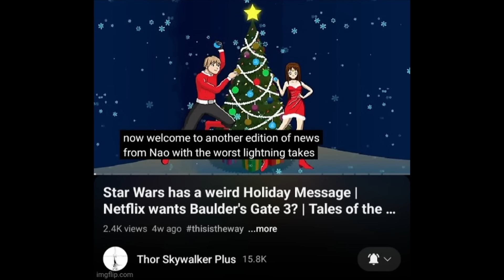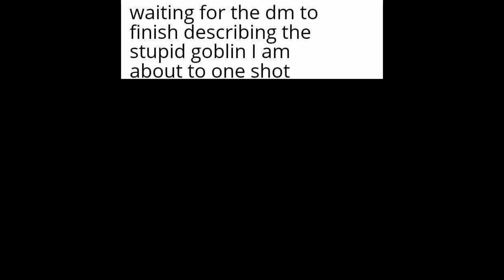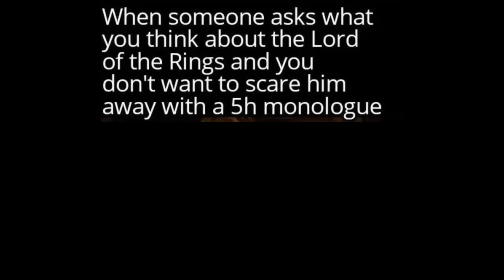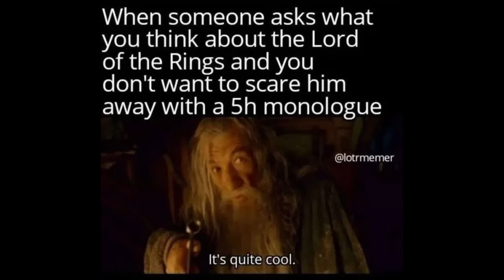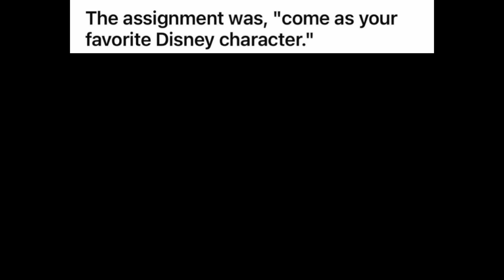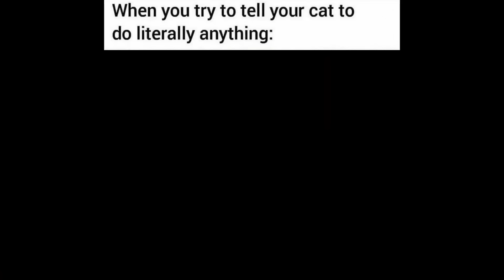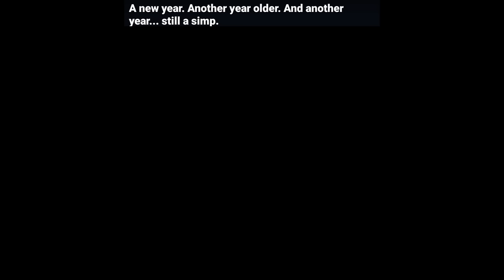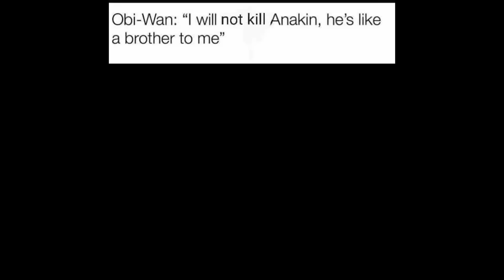Star Wars Meme Monday with Thor & Naboo (Episode 103)